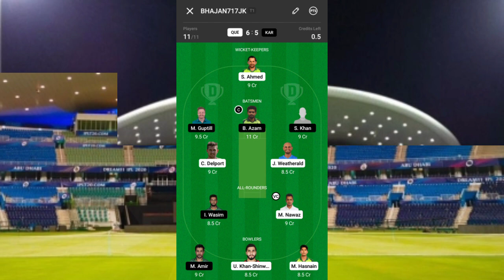PSL 2021! 29th Match Prediction ! Quetta Gladiators vs Karachi Kings ! Today Match Prediction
19 June 2021

About Video
In this video I have talked to you about the 29th Match Prediction of PSL 2021 which is Going To be Between Quetta Gladiators vs Karachi Kings Match Prediction who will win the match QTG VS KAR Today Match Prediction QTG VS KAR

is video mein Pakistan super league 2021 ke 29th Match ki Prediction ke bare mein baat ki gai hai Quetta Gladiators vs Karachi Kings Today match Prediction ke bare mein Aaj Kaun jeetega
29th Match Prediction Quetta Gladiators vs Karachi Kings Pitch Report Match Prediction Toss Team Performance

I am not taking responsibility for the correct prediction and for the contact number which I gave above it is completely your responsibility that you contact her/him or not I don't motivate you. Also, I don't take responsibility for the prediction which I gave to you through my video. But I do a lot of research about this match, both teams, and all players to get the right prediction for you. Please support & Thank You

PSL mein Aaj Ka Match Kaun jitega
Aaj Ka Match Kon jitega
QTG VS KAR PSL Match Prediction
Pakistan super league 2020-21
Quetta Gladiators vs Karachi Kings PSL match prediction
Match Prediction Today Who Will Win
QTG VS KAR me kon jitega
Today match prediction
Quetta Gladiators vs Karachi Kings
PSL Match Prediction
Quetta Gladiators vs Karachi Kings PSL
Qtg VS kar
Match
Jitega
QTG VS KAR
Predictions
KAR VS QTG 2021
QTG VS KAR
Quetta Gladiators vs Karachi Kings Match Prediction
2021
QTG vs KAR
Prediction
Match
PSL Final
Aaj kaun jitega
Quetta Gladiators vs Karachi Kings me kon jitega
Quetta Gladiators vs Karachi Kings Match Preview Playing11
Quetta Gladiators vs Karachi Kings Match Preview
29th match prediction Quetta Gladiators vs Karachi Kings
Quetta Gladiators vs Karachi Kings toss Prediction
PSL 2021 29th Match Prediction
Quetta Gladiators vs Karachi Kings Today Match Prediction
Today match Prediction PSL Match
Today match prediction psl 2021
Today match prediction psl dream 11
Today match prediction PSL who will win
Today match prediction Toss
Today match prediction PSL dream 11 team
PSL mein Aaj Kaun jitega
PSL Aaj Kaun jitega
Aaj match Kaun jitega
 jitega
Aaj ka PSL kaun jitega
aaj ka PSL kon jitega
Aaj Ka Match Kaun jitega PSL mein
Aaj ka PSL match
Aaj ka match PSL
Aaj ke match mein kaun jitega PSL
Today match prediction PSL

Psl match Kaun jitega PSL #2021

ˍˍˍˍˍˍˍˍˍˍˍˍˍˍˍˍˍˍˍˍˍˍˍˍˍˍˍˍˍˍˍˍˍˍˍˍˍˍˍˍˍˍˍˍˍˍˍˍˍˍˍˍˍˍˍˍˍˍˍˍˍˍˍˍˍˍˍˍˍˍˍˍˍˍˍˍˍˍˍˍˍˍˍˍˍˍˍˍˍˍˍˍˍˍˍˍˍ